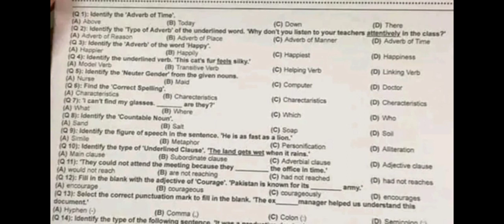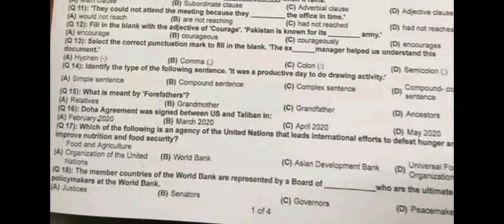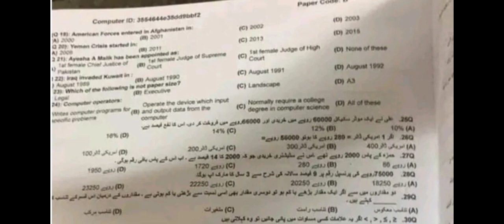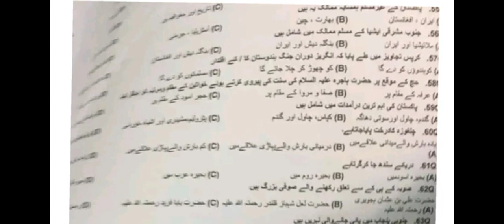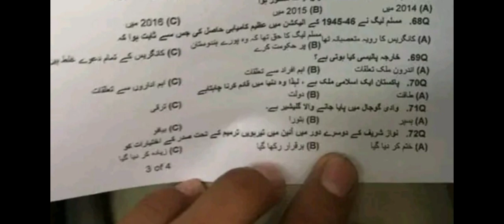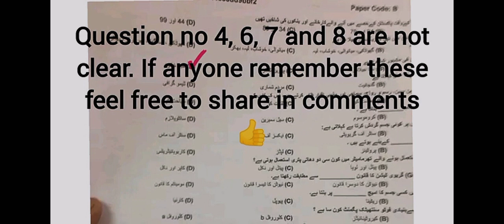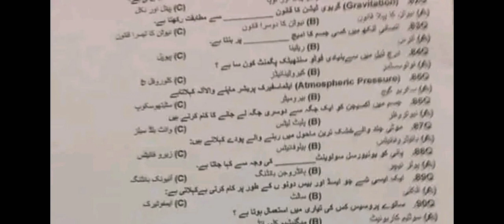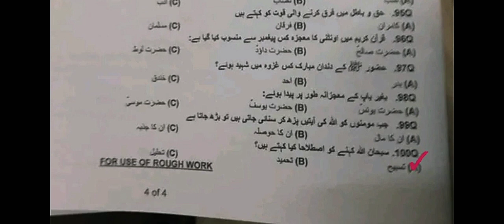PPSC Food Grains Supervisors Solved Paper Held At 07-05-2023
Computer solve mcqs for all ppsc Fpsc jobs test preparatio n exam most repeated mcqs for all exam gk with engineer
food grain supervisor past papers
ppsc
ppsc test preparation
food grains supervisor past paper
assistant food controller past papers
ppsc food grains supervisor past papers
food grain supervisor syllabus
food grain inspector past papers
ppsc food grains inspector test preparation
ppsc food grains supervisor solved mcqs past paper
punjab public service commission
ppsc food department past papers
ppsc food department test preparation
ppsc solved mcqs
ppsc 2022 past papers
ppsc food grain assistant past paper
ppsc food grain inspector past papers
ppsc food grain supervisor past papers
food grain supervisor controller past paper
ppsc mcqs for food department
past paper of food grains supervisor
ppsc inspector past papers
ppsc test preparation for food department
food grains supervisor jobs
past papers of food grain supervisor
food department ppsc past papers
food grains supervisor written test syllabus
food grain supervisor
ppsc food inspector past papers
food grain supervisor test preparation
food department past papers
food grains supervisor past papers
ppsc food dept food grains inspector past paper
food grains inspector past papers
food department past papers ppsc
spsc
food grain inspector
ots
pts
food grains inspector
food grains supervisor paper
nts
ppsc food department test
knowledge portal
fpsc
ppsc food grains supervisor complete solved past papers
food grain supervisor complete solved paper
assistant food controller complete solved paper
food grain inspector complete solved paper
ppsc past papers 2023
food grain inspector jobs
ppsc food dept food grains inspector past papers pdf
ppsc food dept food grains inspector past paper pdf
cts
food grain inspector salary in pakistan
food grain supervisor complete solved past papers
how to prepare food grain supervisor test
food grain supervisor jobs in punjab
ppsc test preparation food grain supervisor
ppsc food department paper
grains supervisor jobs test past papers
ppsc food grains inspector past paper
ppsc food inspector complete solved paper
food grain supervisor past papers ppsc
food grains supervisor job
punjab food department past papers
ppsc food department past
ppsc interview
afc ppsc past papers
assistant food controller ppsc past papers
food department ppsc
ppsc food grains inspector past papers mcqs
ppsc food grains inspector imp questions
ppsc food grains inspector important mcqs
ppsc food grains inspector solved past papers
food grains inspector salary
food grain inspector syllabus 2023
food grain inspector ppsc
food grain inspector test preparation 2023
food grain inspector test date 2023
how to prepare food department ppsc paper
food grains supervisor ppsc past papers
food grain inspector ppsc past papers
food controller ppsc past papers
assistant food controller past 10 years papers
assistant food controller past 5 years papers
expect merit of food department tests
food grain supervisor test ki tiyari
food department test
test preparation mcqs
ppsc food department written slip
ppsc food department written test
food department mcqs
most repeated ppsc mcqs
important ppsc past papers mcqs
food supervisor papers
assistant food papers
food grain inspector paper
food department paper 2023
food grains supervisor most repeated ppsc mcqs
past papers
ppsc food grain supervisor
ppsc food grains inspector
ppsc assistant food controller past papers
food grains solved paper
food department
ppsc important mcqs for food dept jobs
food grains supervisor duty and salary
food grains supervisor merit
food grains supervisor important questions
food department job kay important sawal
past papers for food jobs
food department job ki tyari
food department jobs syllabus
literacy mobilizer test preparation
food inspector preparation
assistant food controller preparation method
ppsc food department jobs
ppsc jobs update
food grain supervisor test ppsc
food grain supervisor past paper
ppsc food grain supervisor papers
ppsc general knowledge mcqs
food grain supervisor test syllabus
ppsc test
food grain supervisor test
ppsc gk papers
ppsc urdu past papers
ppsc pak studies mcqs
ppsc lamiat past papers
ppsc food department past paper
ppsc food department test date
ppsc food grains paper
food grains inspector syllabus
ppsc food grains inspector today paper
ppsc f pre
foo pdf